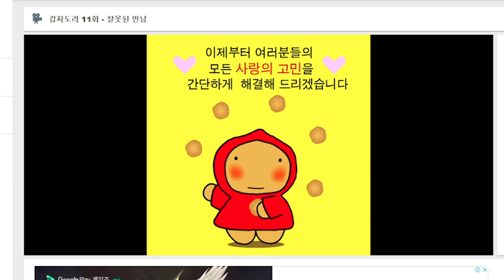감자도리 11화 잘못된 만남